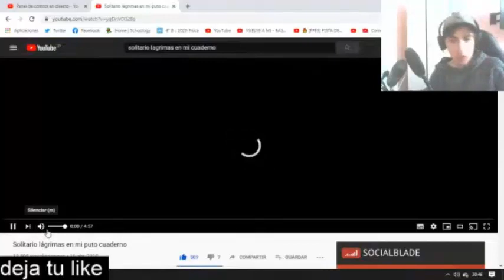SOLITARIO LAGRIMAS EN MI PUT0 CUADERNO - REACCIÓN (tema borrado)